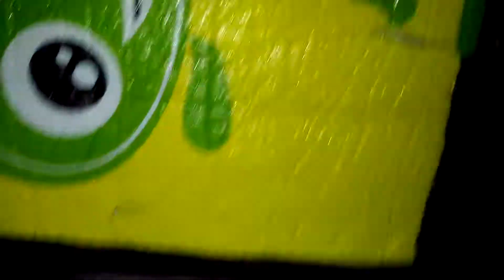My pet 1, pandak aka nano